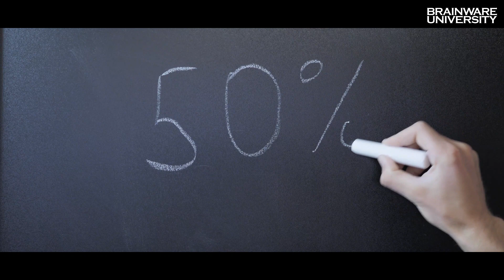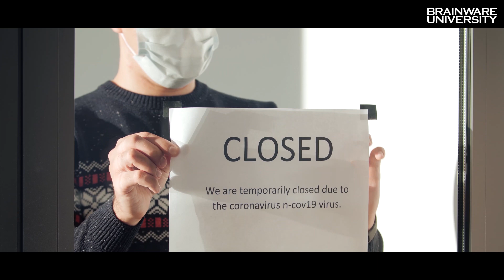Interview Fatema Shakir, BTech CSE | Placed @ Adobe | 16 LPA CTC | Placement Season 2022*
When the nationwide job meltdown had a jolting impact on university/ college placements during the pandemic times, Brainware University withstood the test of time. The entire academic fraternity came together to keep everything going smoothly so that students don’t feel the jerk. Above everything, the entire effort would have remained incomplete with the support of our placement team who recorded 98% placement success in 2021. The placement 2022 drive is  active. Meet Fatema from BTech CSE who landed a job at Adobe for 16 lpa CTC in her starting year. The university wishes  good luck and success to Fatema on all her future endeavours.

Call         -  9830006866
Toll free - 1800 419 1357